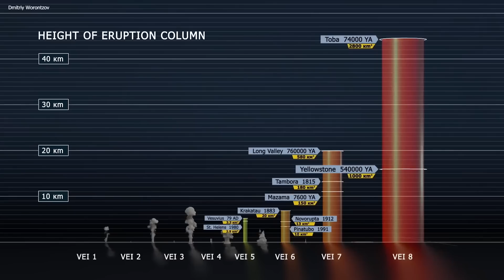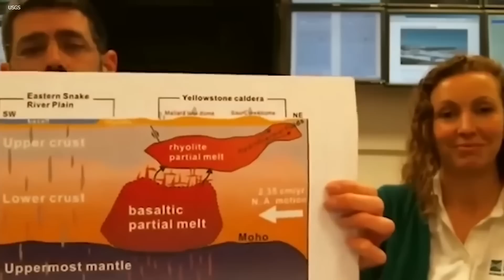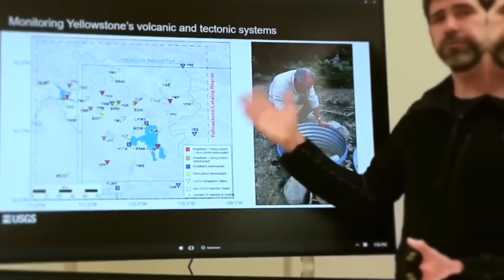Neil deGrasse Tyson: "Volcano in Yellowstone Park, Will it explode? Park Closed | Breaking News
Unveiling the Mysteries of Yellowstone's Supervolcano: Monitoring and Understanding Potential Eruptions. Explore the geothermal features, regular eruptions of Old Faithful, and ongoing monitoring efforts to gather critical data about Yellowstone's supervolcano. Understand the magnitude of super eruptions and their global impact. Discover the role of the Volcanic Explosivity Index (VEI) in categorizing volcanic explosiveness. Learn about the collaborative efforts of the Yellowstone Volcano Observatory in ensuring public safety. Join us on this captivating journey through the unique characteristics of Yellowstone's supervolcano.